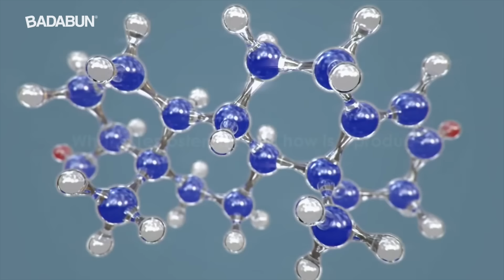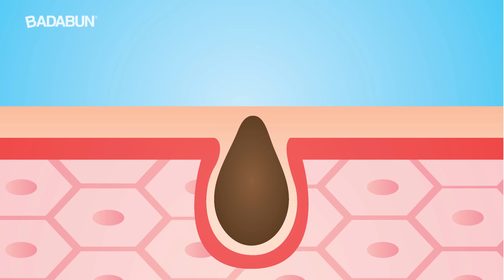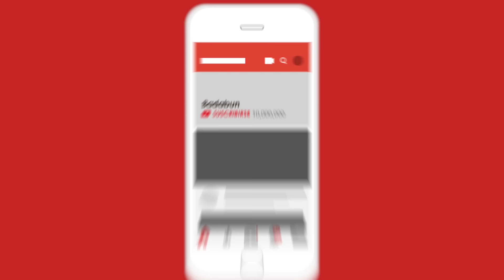6 Trucos para tener barba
"Voz" VICTOR GONZALEZ

BADABUN NETWORK ©